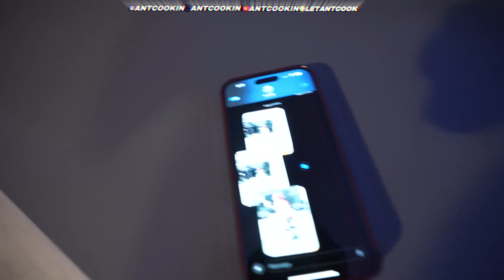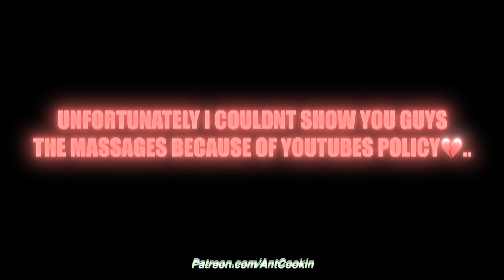HELP ME 💔 MY BESTFRIEND WONT LET ME DO ANYTHING NOW.. *after the BBL*.. 🤦🏽‍♂️